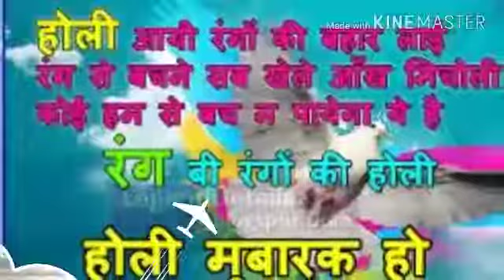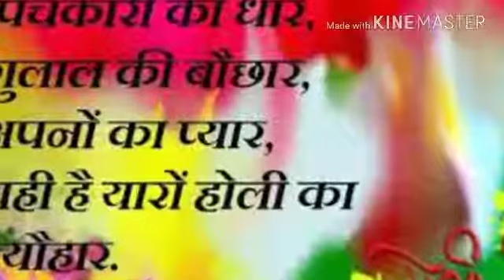Holi whatsapp video song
New video holi